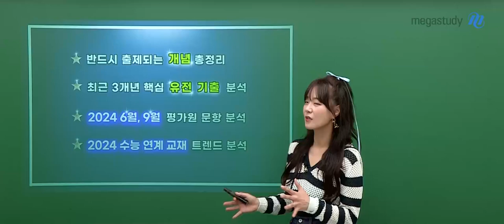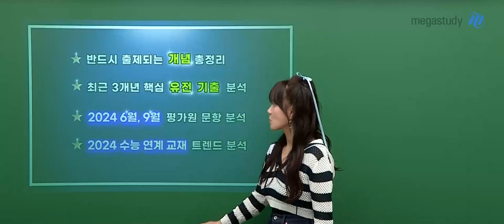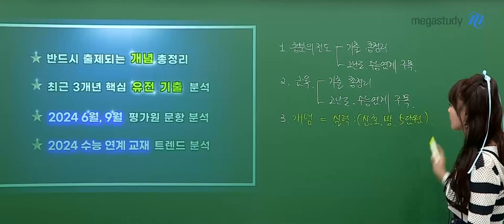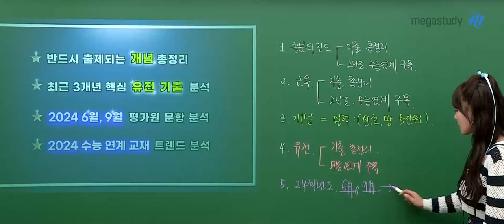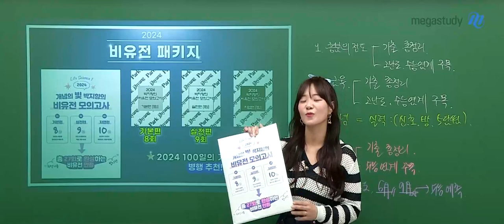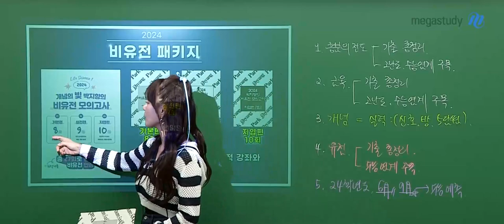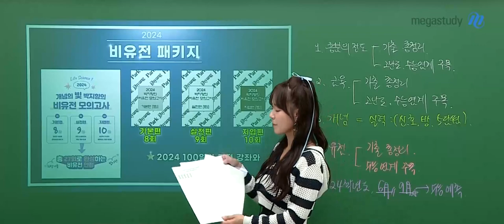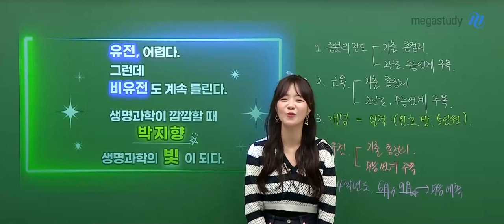[메가스터디] 생명과학 박지향쌤 - [생명과학l] 2024 생명과학 100일의 기적 OT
생명과학 박지향 선생님의 [생명과학l] 2024 생명과학 100일의 기적 OT 영상입니다.